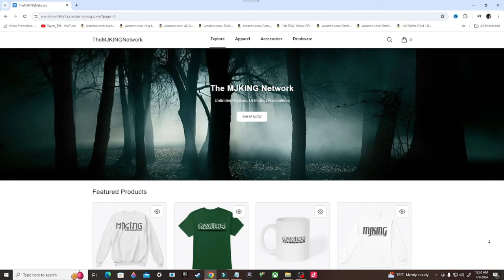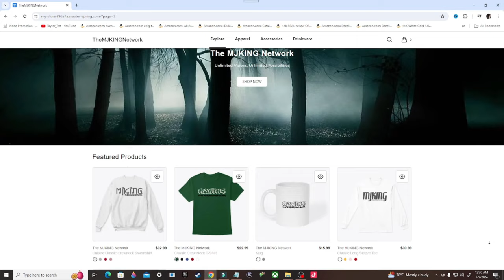Destiny 2 Gameplay Walkthrough, Part 16: UNDER SIEGE (PS4)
Stay Updated!